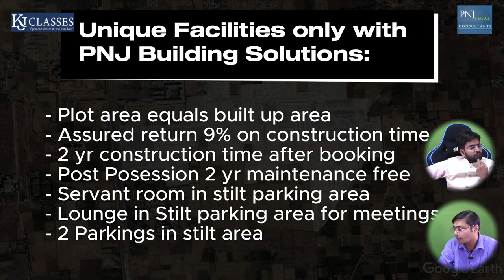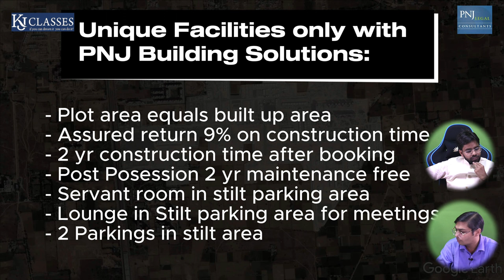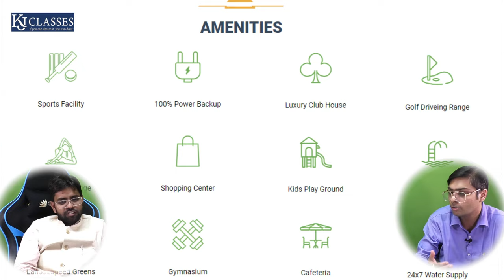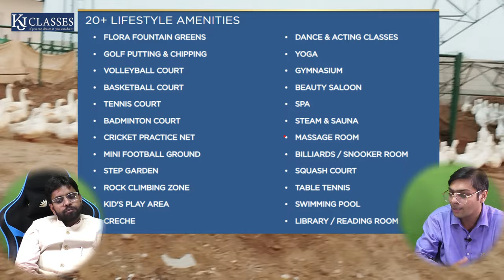Best Builder floors in India. Best Builder floors in Delhi NCR . Best Builder floors in Gurgaon!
Call PNJ Building Solutions Pvt Ltd for ultra luxury builder floors only with above Rs 5 cr budgets at 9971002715 and get best rates and deals for societies with premium features and facilities unique all over India and Asia.

3BHK Builder floors in India
3BHK Builder floors in Delhi NCR
3BHK Builder floors in Gurgaon
3.5BHK Builder floors in India
3.5BHK Builder floors in Delhi NCR
3.5BHK Builder floors in Gurgaon
3BHK Builder floors in India in Rs 5 crore
3BHK Builder floors in Delhi NCR in Rs 5 crore
3BHK Builder floors in Gurgaon in Rs 5 crore
3.5BHK Builder floors in India in Rs 6 crore
3.5BHK Builder floors in Delhi NCR in Rs 6 crore
3.5BHK Builder floors in Gurgaon in Rs 6 crore
Flower valley builder floors
Central park flower valley builder floors